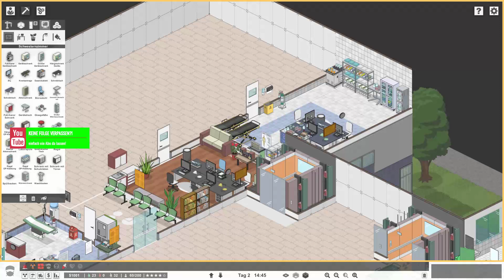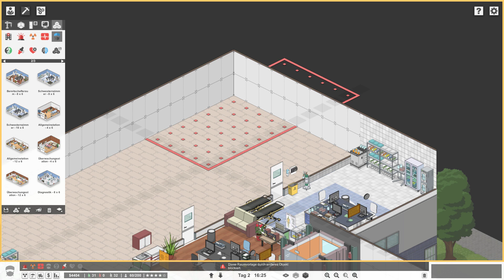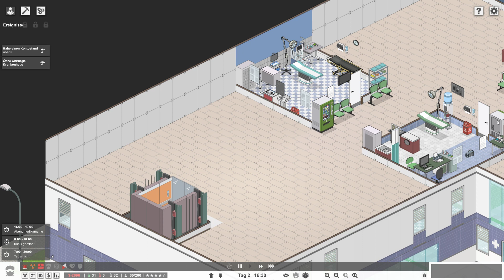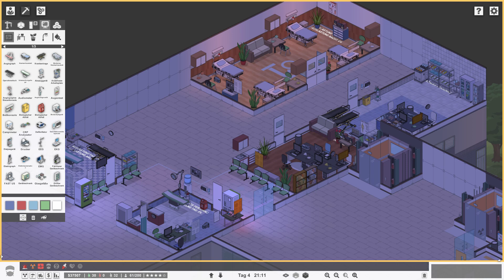🚑 Project Hospital 🏥 ▶05 | Pre Release ⚕️ Deutsch | Kampagne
❓ Mehr Informationen ❓

🎮 Info 🎮

Project Hospital
Pre Release (Release:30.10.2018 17:00 Uhr)

In Project Hospital sind wie Architekt, Manager und Arzt in Personalunion. Wie bauen das Krankenhaus eigenhändig, stellen von Hausmeister bis hin zum Oberarzt geeignetes Personal ein und unterstützen die Mediziner bei den komplizierten Patienten und ihren bisweilen kuriosen Krankheiten.